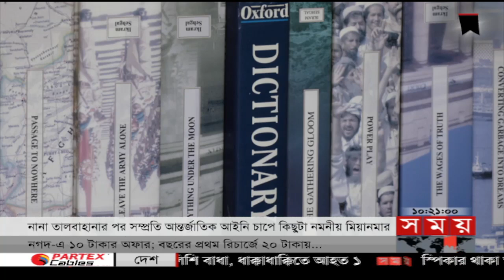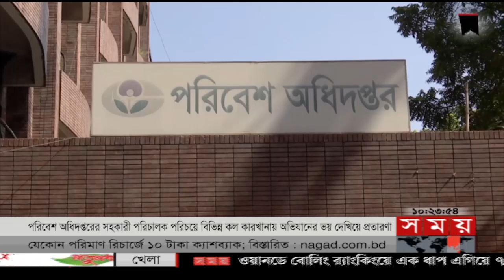সময় সংবাদ | সকাল ১০টা | ২৫ আগস্ট ২০২২ | Somoy TV Bulletin 10am | Latest Bangladeshi News